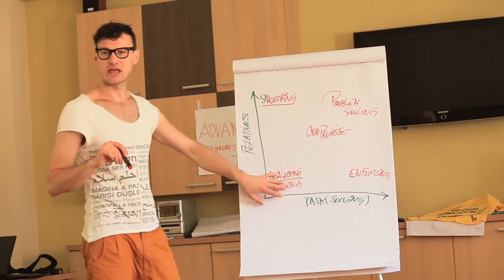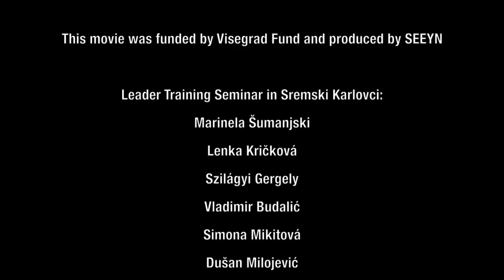LEARN VOLUNTEER SHARE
This movie was funded by Visegrad Fund and produced by SEEYN

Leader Training Seminar in Sremski Karlovci:
Marinela Šumanjski
Lenka Křičková
Szilágyi Gergely
Vladimir Budalić
Simona Mikitová
Dušan Milojević

Summer camp in Vlasenica:
Tatjana Milić
Srđan Petković
Strahinja Vukosavljević
Srđan Koja Kojadinović
Ivona Krstevska

Summer camp in Kosjerić:
Natalija Simović
Martin Arnaud
Sandro De Gregorio
Martina Sebkova
Juha Mytkäniemi
Anais Barrachina
Janie Wonkić
Srdjan Khan Marković
Viktor Sundén
Marina Boyko
Stephen Collins

Film and edit by:
Dražen Grujić